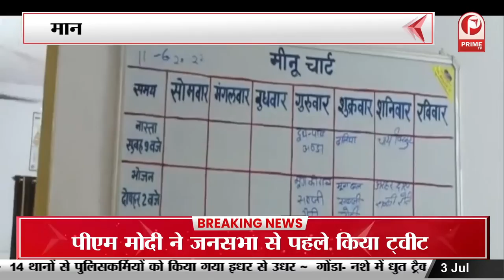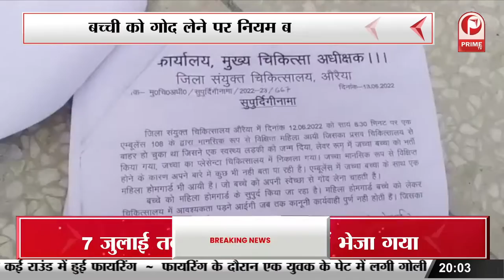मानसिक विक्षिप्त महिला ने बेटी को दिया जन्म | महिला होमगार्ड ने बच्ची को लिया गोद || Prime Tv